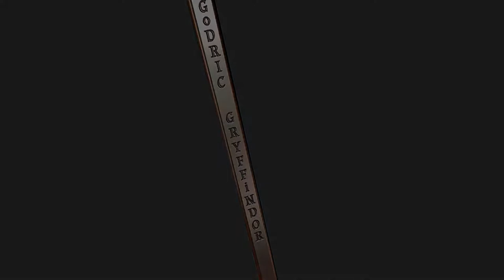Godric Gryffindor Sword - 3D Modeling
Hello Friends Check My Work 3D Sword Modeling.

Credit :
Reference : Harry Potter and the Chamber of Secrets - 3D Sword Reference

Music : Youtube.com - Movie : Harry Potter and the Chamber of Secrets